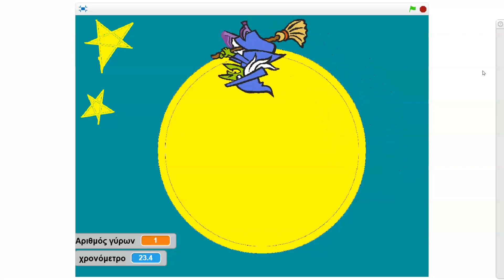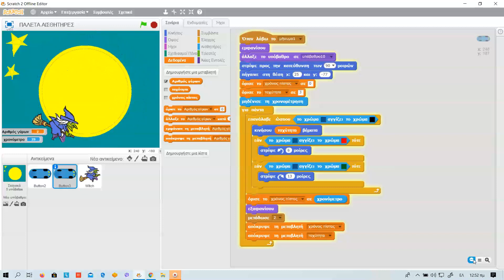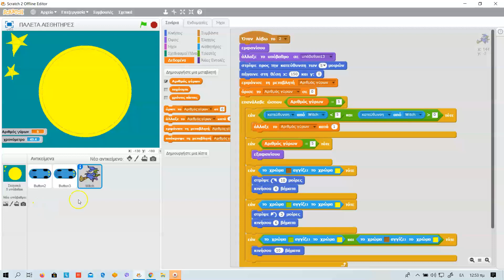SCRATCH έλεγχοι με αισθητήρες